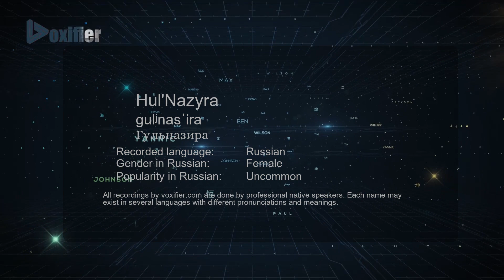How to Pronounce Hul'Nazyra (Гульназира) in Russian - Voxifier.com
This is the Russian pronunciation, gender, and phonetics recording of the name Hul'Nazyra (Гульназира). The same name may exist in other languages with different pronunciations. Check the meaning of name along with other possible pronunciations or similar names for free Voxifier uses the help of expert linguists to simplify pronunciations by replacing some special sounds with sounds more commonly available across all languages.